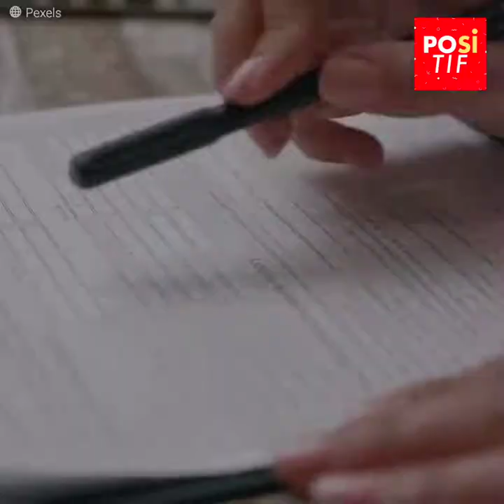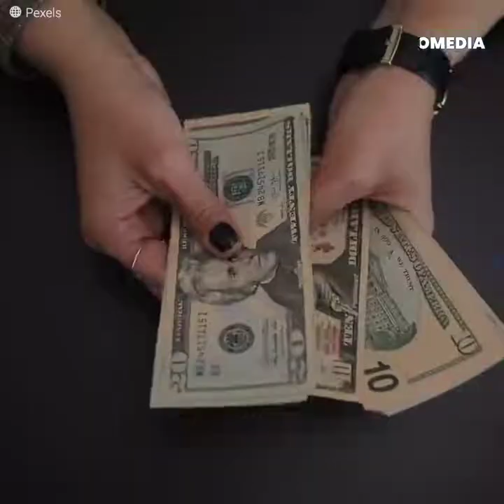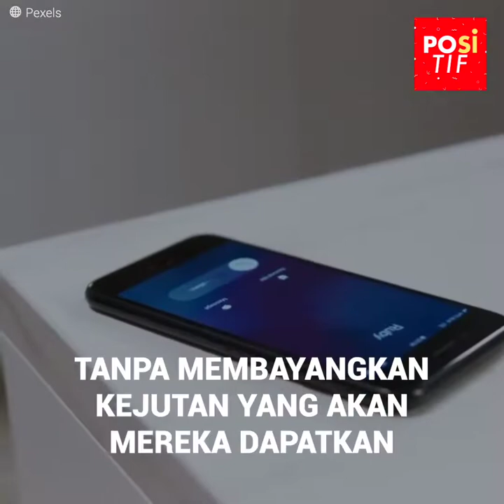Dia menggunakan identitas putrinya yang berusia 22 tahun untuk kuliah dan punya pacar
Laura Oglesby adalah seorang ibu yang berusia 48 tahun yang merasa mudah untuk mengambil identitas putrinya yang berusia 22 tahun untuk bersenang-senang dengan pria yang lebih muda dan mendapatkan manfaat-manfaat besar lainnya. Namun, rencananya menjadi tidak terkendali ketika dia mencoba untuk mendapatkan lebih banyak dengan mendaftar di universitas.